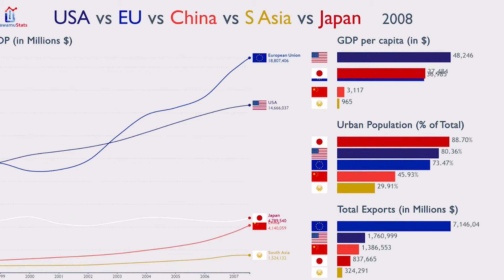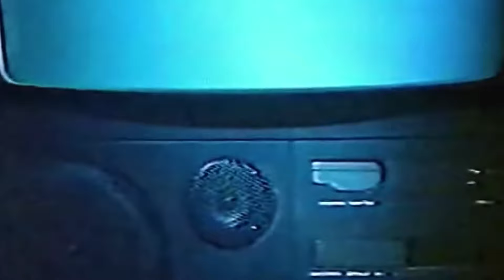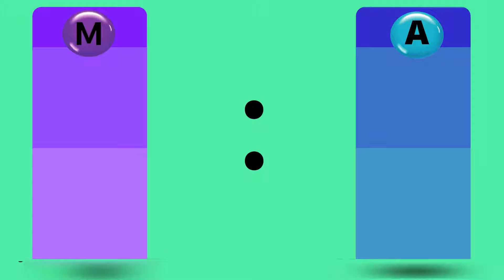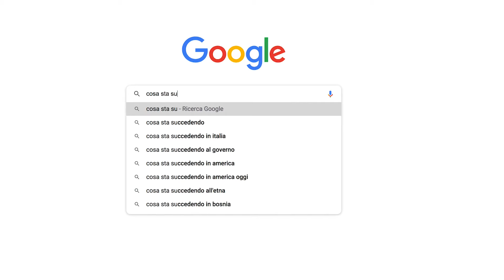Capire i DISTURBI D'ANSIA | LA FORMULA (M : A)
Cerchiamo di capire i Disturbi d'ansia. Perché l'ansia è cosi diffusa oggi ? Capiamo come funziona l'ansia attraverso la formula M : A.
Le generazioni di oggi sono molto più soggette all'ansia rispetto al passato. I motivi della diffusione di quest'ansia sono vari. Sicuramente l'aumento della competitività economica a livello globale ha avuto degli effetti sulla diffusione di un approccio mentale più orientato al raggiungimento degli obbiettivi e alla preoccupazione per le proprie performance. Inoltre con l'avvento di internet e dei social, tutti sono raggiungibili da chiunque e questo genera un confronto continuo che è causa di preoccupazione ed ansie disfunzionali.
Più i livelli di Arousal sono elevanti e più il sistema nervoso centrale si attiva. Chi soffre d'ansia è in uno stato di continua attivazione.

Se sei una persona interessata a conoscere le dinamiche della vita, della nostra mente, e a conoscere la verità fontale della natura, ti invito a seguire questo canale, a commentare ed interagire con i nostri contenuti. Questo canale ti aiuterà a  conoscere le dinamiche che muovono la tua vita mentale.